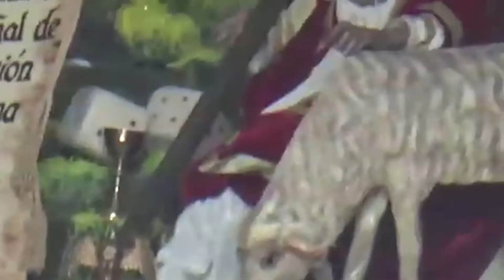"Siervos a Tus Pies", con Ángel Román. E13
Iniciamos con el programa "Siervos a Tus Pies", bajo la conducción de Ángel Román. No te pierdas este contenido evangelizador que forma parte de la Programación diaria que ArcángelCorp trae para ti.